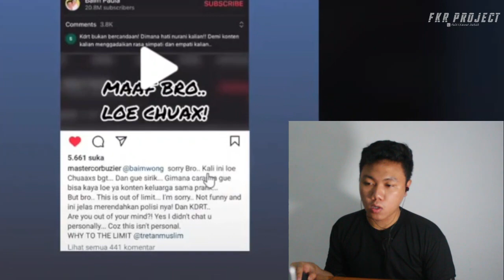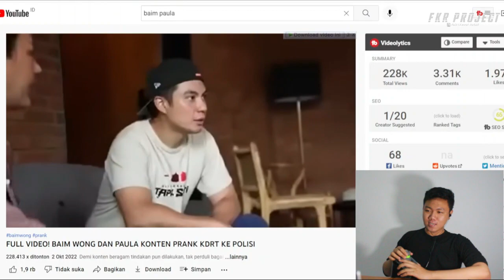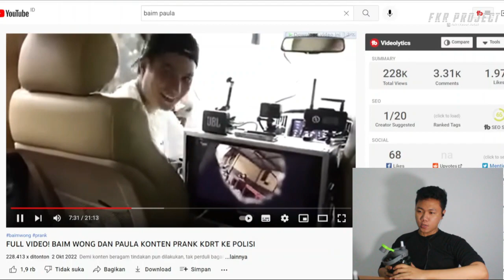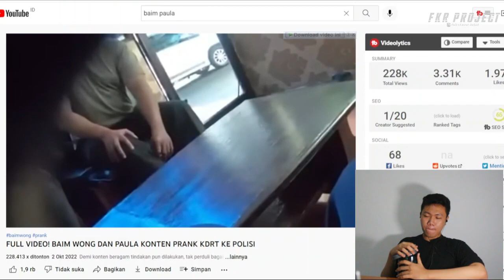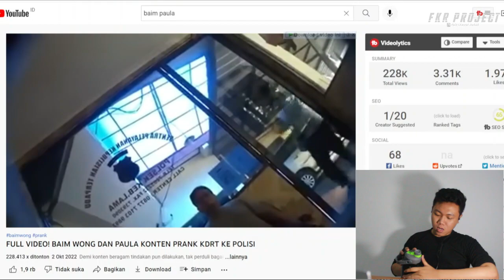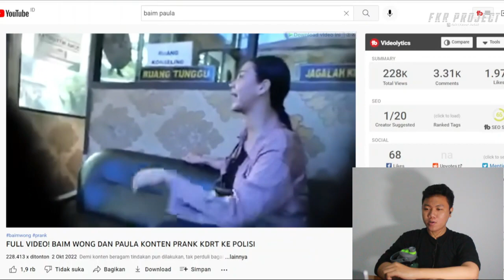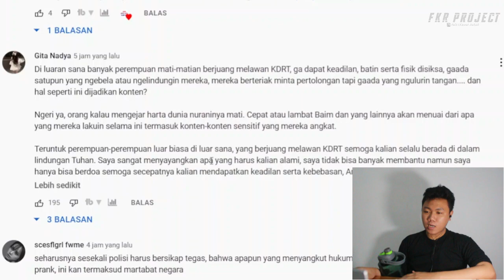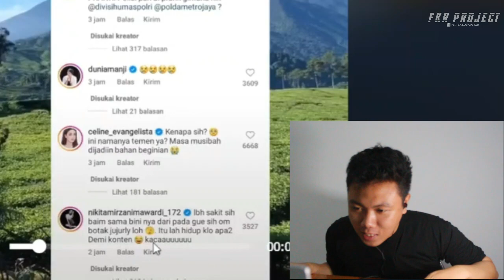VIRAL BAIM WONG DAN PAULA❗❗BUAT KONTEN PRANK KDRT KE POLISI I FKR PROJECT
Thankyou ❤️
baim wong gus samsudin,
baim wong gilang,
baim wong gojek,
gaji baim wong dari youtube,
gaji baim wong dari youtube 2022,